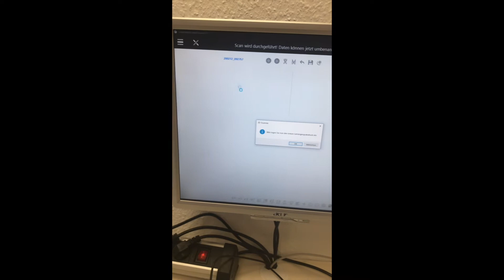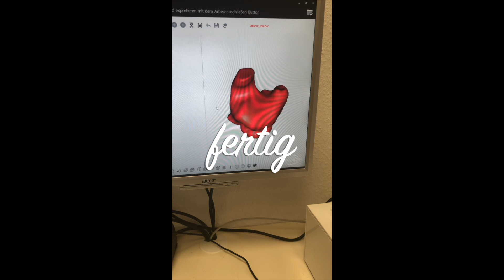3D Scanner in der Hörgeräteakustik, neuste Technik hält Einzug, es wird immer moderner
Die Abformungen  werden heute direkt beim Hörgeräteakustiker mit Hilfe eines 3D Scanner digitalisiert und dann sofort per Mail weitergeleitet. Es ist wesentlich genauer und viel schneller, weil wir keinen Postweg mehr haben.
Neuste Technik in der Herstellung von Ohrstücken für unsere Kunden.